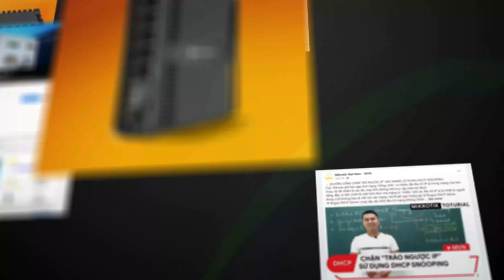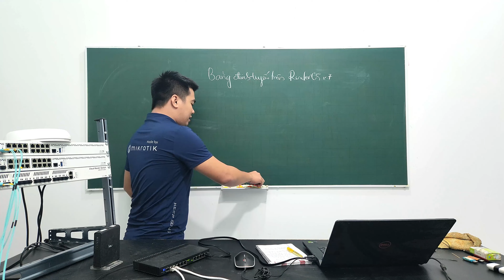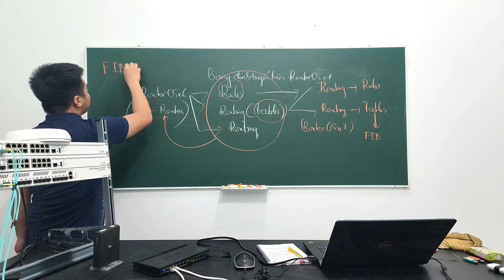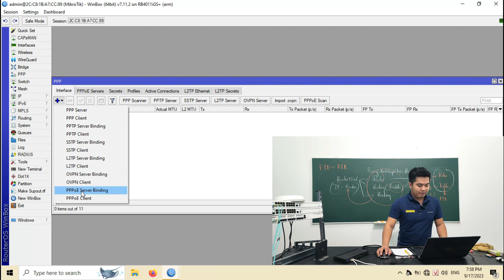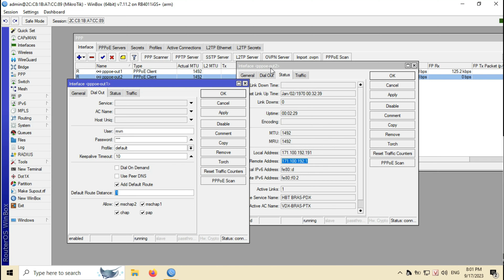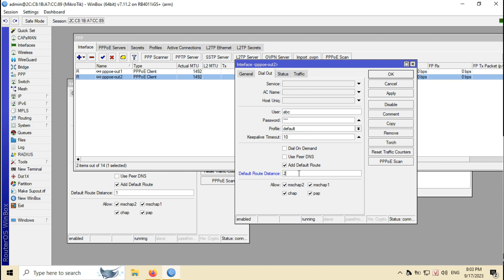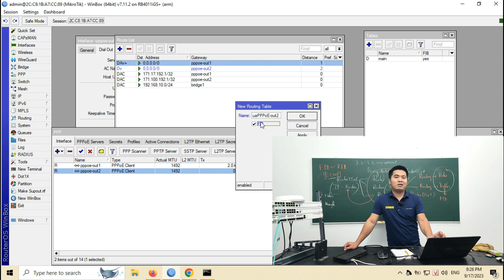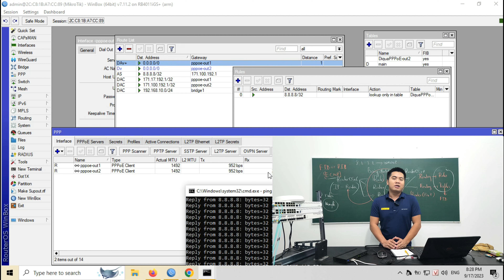[Người mới] RouterOS v7 - Bảng định tuyến & thiết lập trên Router Mikrotik | Mikrotik Viet Nam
Bộ định tuyến có chức năng định tuyến có thể được sử dụng để kết nối các mạng với các phân đoạn mạng khác nhau. Mikrotik đã bắt đầu phát hành phiên bản mới nhất của RouterOS, cụ thể là phiên bản 7 (tính đến thời điểm viết bài này, RouterOS đã đạt đến phiên bản 7.11.2 (ổn định). Hãy cùng thảo luận chi tiết xem có sự khác biệt giữa định tuyến tĩnh ở phiên bản 7 và các phiên bản trước đó không .
+ Tên công ty: Công ty TNHH Công Nghệ MVN Việt Nam
+ Số đăng ký thuế: 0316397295
+ Địa chỉ đăng ký: 57-59 Hồ Tùng Mậu, Quận 1, Tp. Hồ Chí Minh.
+ Địa chỉ văn phòng:  3C Tôn Đức Thắng, Quận 1, Tp. Hồ Chí Minh.